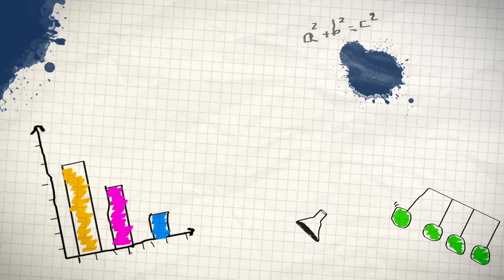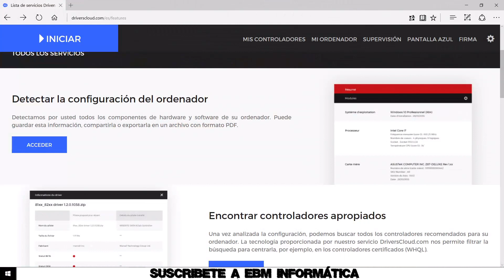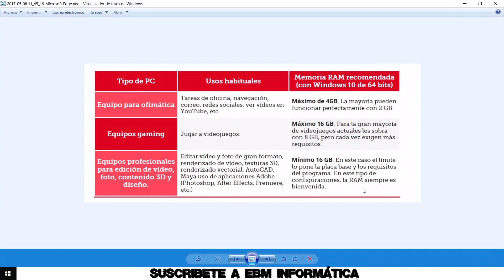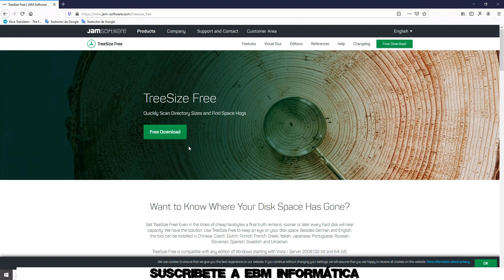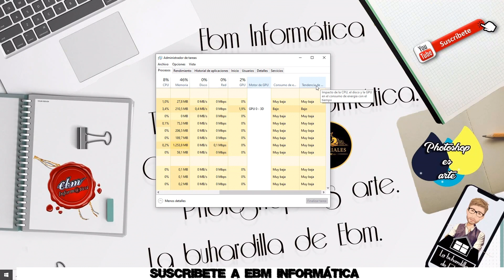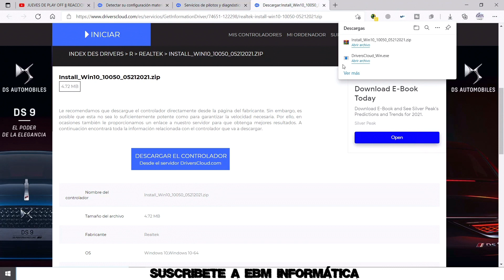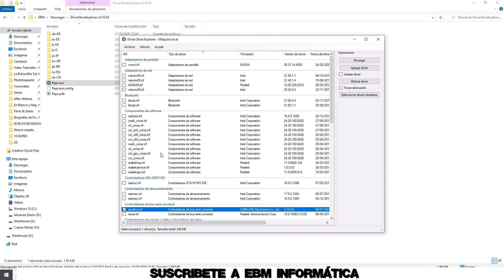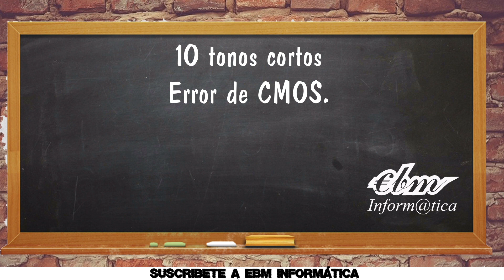TODO LO QUE DEBES SABER PARA GESTIONAR EL HARDWARE DE TU PC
En el video de hoy, te explicamos, TODO LO QUE DEBES SABER PARA GESTIONAR EL HARDWARE DE TU PC